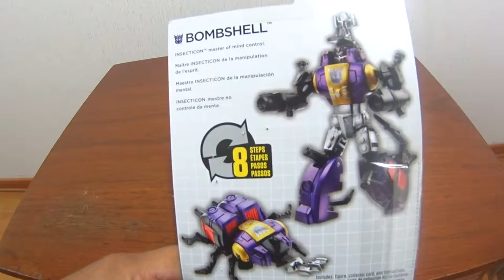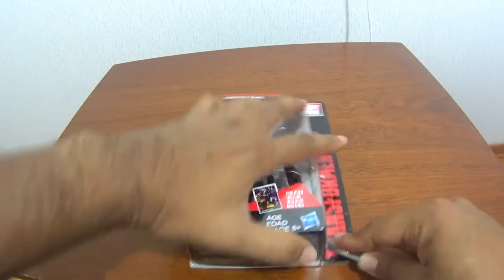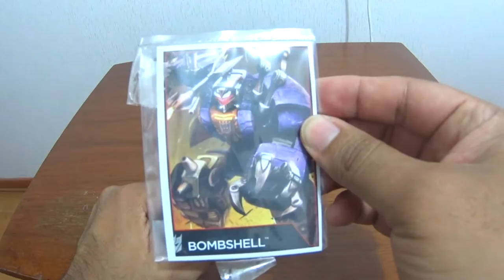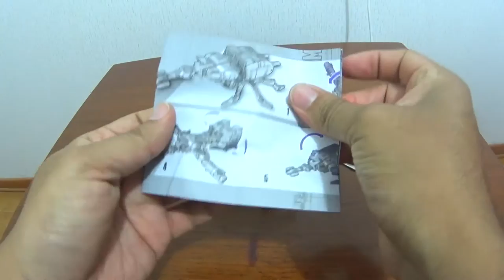Unpacking Transformers Combiner Wars Bomshell - Español Latino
Unpacking , mas una pequeña descripcion del Transformer decepticon Bombshell, de la linea combiner wars de Hasbro.